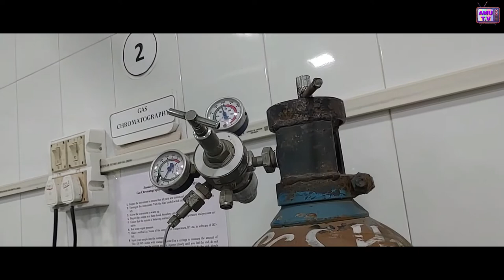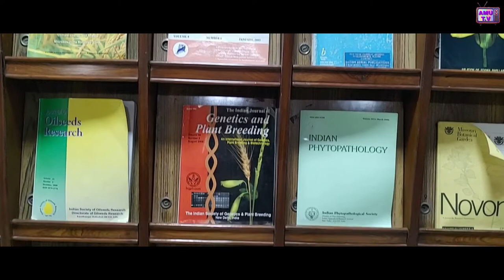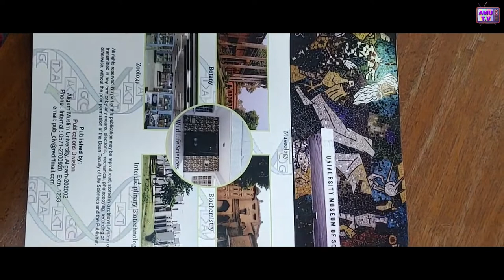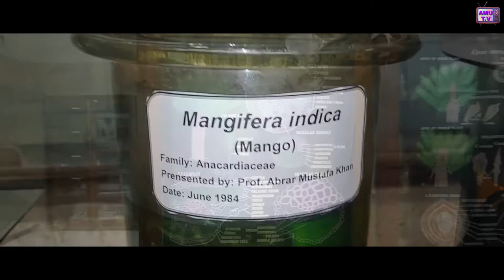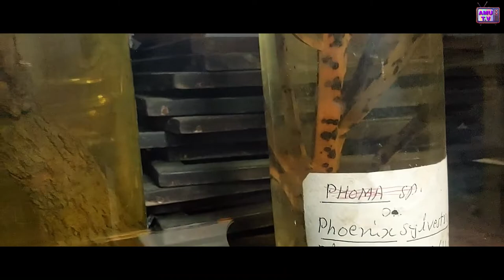Department of Botany Show Reel | AMU TV | Aligarh Muslim University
Director : Sam khan
Camera person : Mohammad wasi

Department of Botant Show reel
AMU